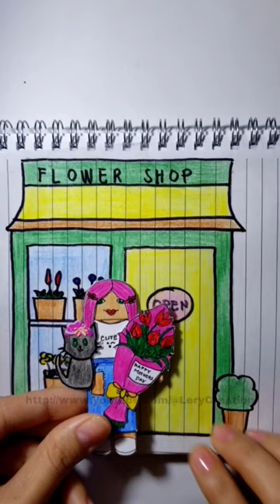paper play mothers day ⚘